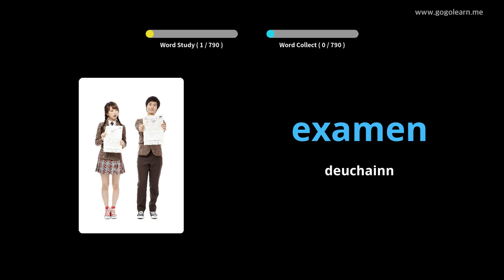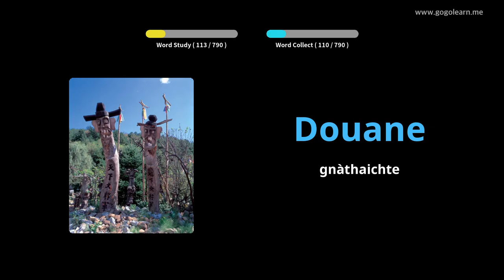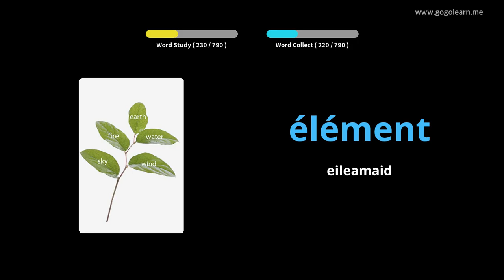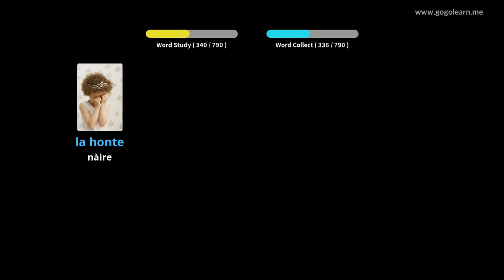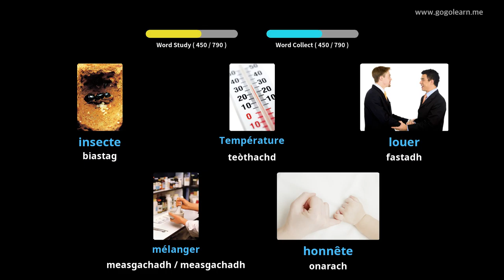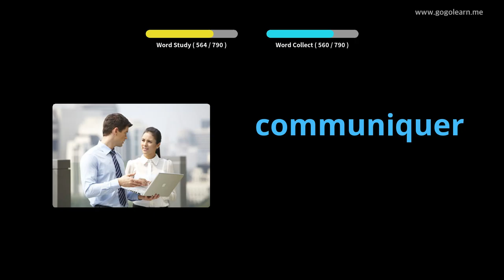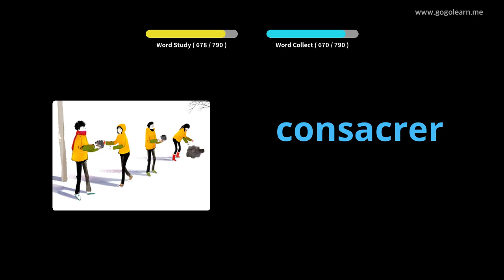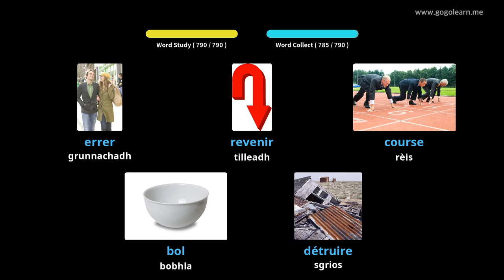Briathrachas Frangach ag èisteachd fhad ‘s a tha thu nad chadal |Golearn